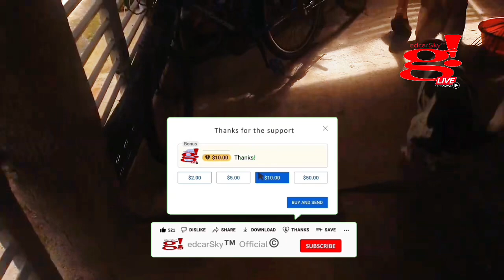Go go go Mayora, damihan mo ng kalamyas pang ginangang isda